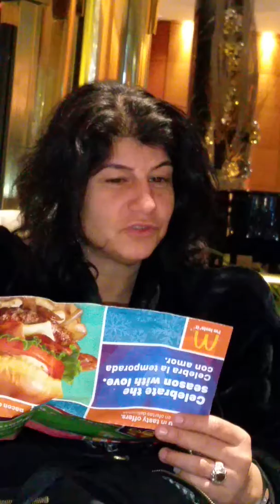An Interesting Take On BOGO Ferguson